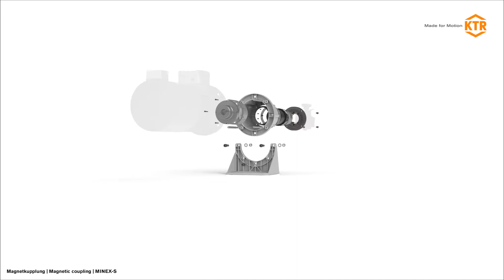Magnetkupplung MINEX®-S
Berührungslose Drehmomentübertragung durch die Magnetkräfte zwischen innerem und äußerem Rotor. Hauptsächlich wird die MINEX®-S von KTR Systems GmbH als Dichtelement in Pumpen und Rührwerken verwendet. Sie garantiert eine hermetische Trennung von An- und Abtriebsseite.